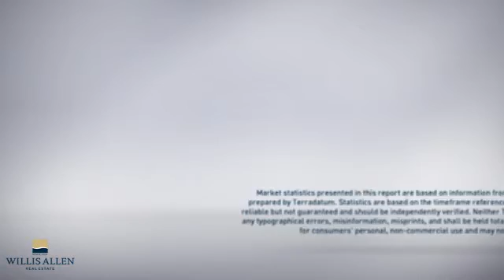Rancho Santa Fe, CA 92067 - Real Estate Market Update - March 2016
The number of active listings was up 21% from one year earlier, and up 6% from the previous month. The median listing price was just over $3M. The median sale price was just over $2.2M. The number of units sold decreased 37% year over year, and increased 50% month over month.